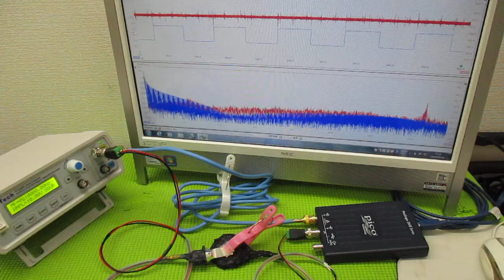音圧測定解析に基づいた、超音波システムの開発技術 ultrasonic-labo